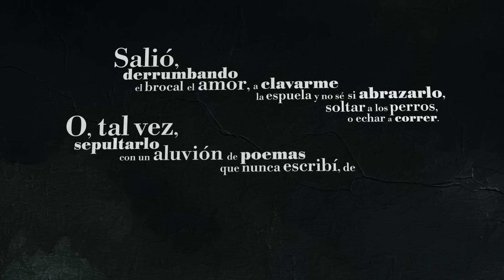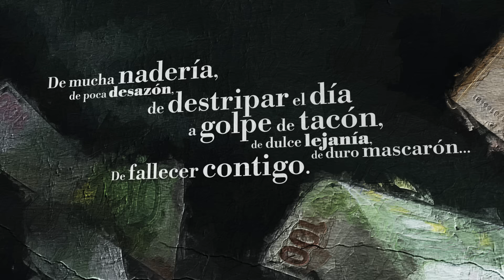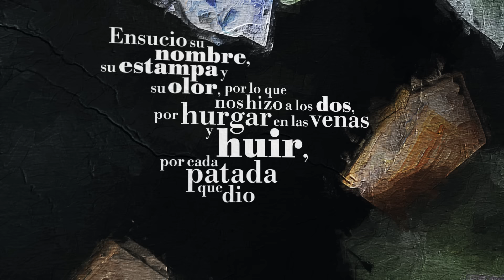Marea – El más sucio de los nombres (Vídeo lyric)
Salió, derrumbando el brocal el amor,
a clavarme la espuela y no sé
si abrazarlo, soltar a los perros o echar a correr.
O, tal vez, sepultarlo con un aluvión
de poemas que nunca escribí, de tan malos,
de piedras y palos, de cardo y jazmín.
De mucha nadería, de poca desazón,
de destripar el día a golpe de tacón,
de dulce lejanía, de duro mascarón...
De fallecer contigo.

Rompió la armadura y pintó con carbón
la cordura, y no supe por qué
la amargura de mis asaduras le dio por morder.
Y le hablé de horizontes de negro satén,
de los dedos enfermos del mar,
de serretas, podridas carretas y fino cristal.
De crestas y espolones cargados de razón,
del ruido de vagones que nunca se alejó,
de insomnio en los cajones,
de lastre en el riñón...
De renacer contigo.

Ensucio su nombre, su estampa y su olor,
por lo que nos hizo a los dos,
por hurgar en las venas y huir,
por cada patada que dio al corazón,
por todo lo que ensombreció,
por la tinta que le di.

De sietes y puntadas, del humo sanador,
de lo que en ti empezaba, de lo que en mí murió,
de polvo en las aldabas, de lava en el colchón...
Y me quedé contigo.